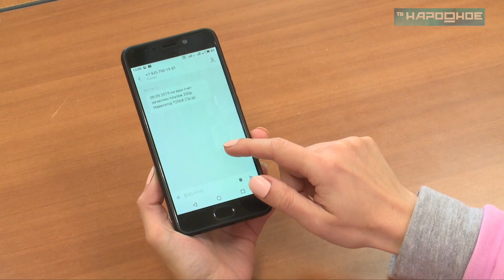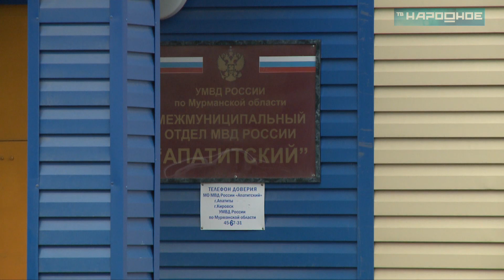Мошенники продолжают обманывать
Мошенники продолжают обманывать доверчивых северян. По статистике полиции, апатитчане попадаются на удочку аферистов в 30 раз чаще кировчан. Об этом съемочной группе Народного телевидения рассказал начальник штаба Алексей Мартынов.